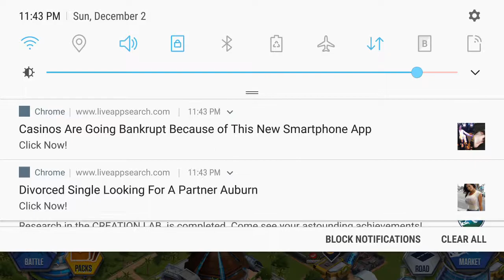hes a 40!